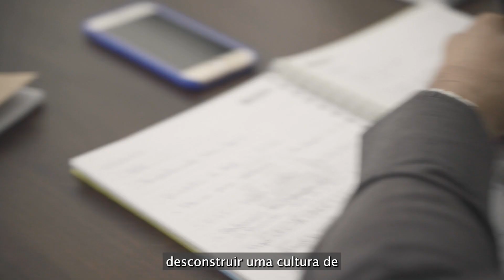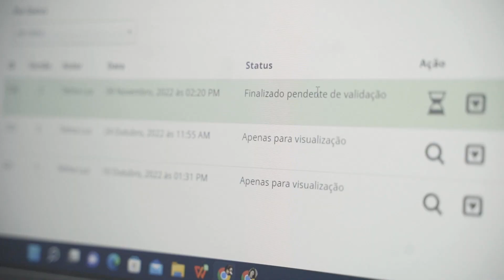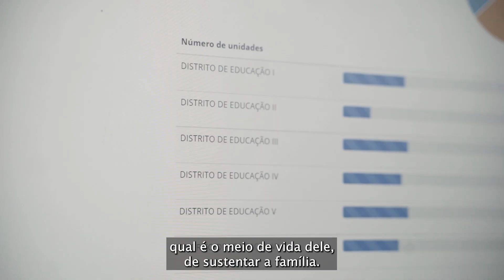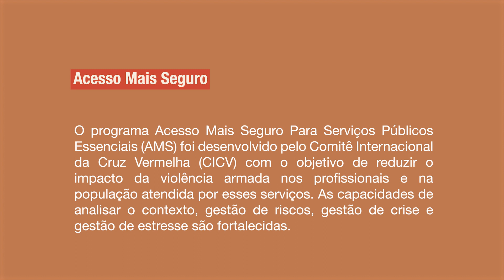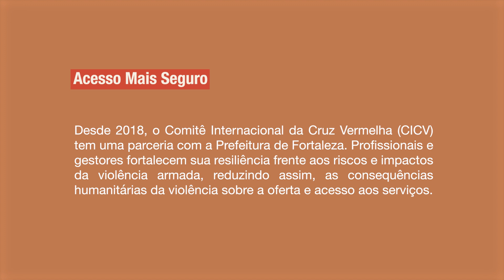Respostas para a violência nas escolas | É mais do que se vê - Ep. 3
“É mais do que se vê: os impactos da violência armada na educação” é uma websérie produzida pelo Comitê Internacional da Cruz Vermelha (CICV) com parceiros da rede Acesso Mais Seguro para Serviços Públicos Essenciais (AMS) e que apresenta, em oito episódios, histórias de profissionais da educação e de estudantes de cidades brasileiras que convivem com os impactos da violência armada, suas respostas e resiliência.

Neste terceiro episódio, vamos conhecer como trabalha a Secretaria de Educação (SME) de Fortaleza, que implementa diversos programas e ações para responder aos desafios da violência nas unidades escolares. Um deles é o programa Acesso Mais Seguro para Serviços Públicos Essenciais (AMS), realizado em parceria com o CICV. Depoimentos da secretária de Educação Municipal de Fortaleza, Dalila Saldanha, da assessora do CICV Regislany Morais, das técnicas da Célula de Mediação Social e Cultura de Paz, Joelma Gomes e Maria Erisneuda e do coordenador da Célula de Mediação Social e Cultura de Paz, Alexandro Viana, traçam esse panorama de atividades que contribuem a redução do número de abandono e reprovação escolar.

FICHA TÉCNICA

Direção: Sandra Lefcovich
Produção: Nathalia Josino e Sandra Lefcovich
Edição: 202B Filmes (Eduardo Cunha/Pedro Cela) e Javier Di Benedicts
Roteiro: Eduardo Cunha, Kenneth Huari, Nathalia Josino,
Pedro Cela e Sandra Lefcovich.
Captação de imagens: 202B Filmes (Antônio Artur Braga Luz/Pedro Cela)
Captação de som: Eduardo Cunha
Narração: Pedro Di Cavalcanti e Rebecca Kemmer
Decupagem: Dandara Maciel e Lucas Neves
Produção gráfica e conceito: Gabriela Borelli, DUO Design e ODois
Comunicação Digital: Dandara Maciel, Kenneth Huari e Nathalia Josino
Apoio técnico CICV: Karen Cerqueira e Regislany Morais
Apoio técnico parceiros: Alexandro Viana, Maria Erisneuda Araújo
Fotos: Gui Christ
Realização: Delegação Regional do Comitê Internacional da Cruz Vermelha (CICV) para Argentina, Brasil, Chile, Paraguai e Uruguai.
Apoio: Secretaria Municipal de Educação do Rio de Fortaleza
Ano de produção: 2022/2023